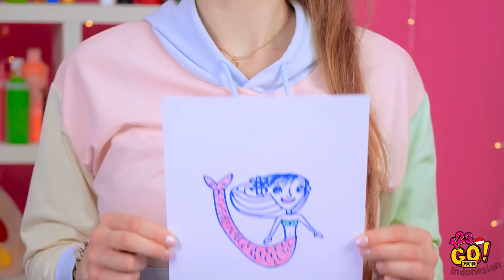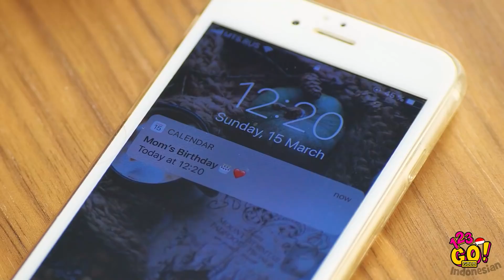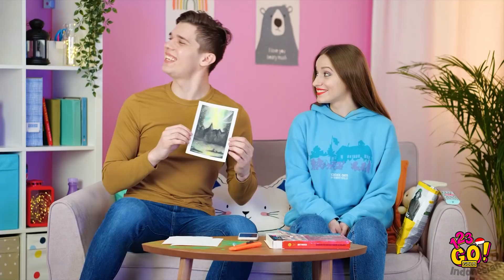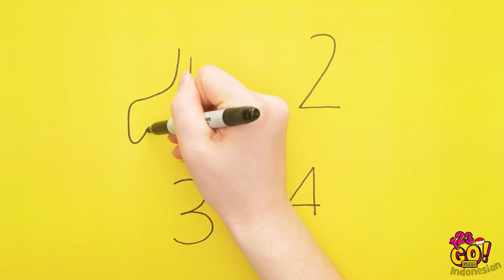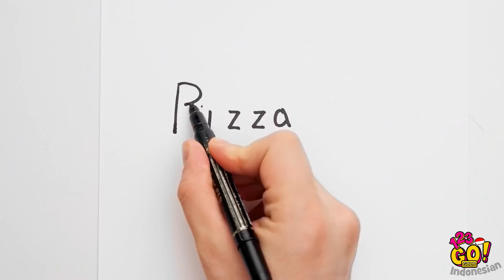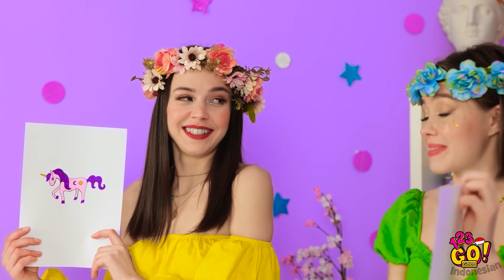TRIK MENGGAMBAR MUDAH YANG BERGUNA UNTUK SEMUA ORANG || Kiat Seni Lucu dan Keren oleh 123 GO! GOLD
Pelajari cara untuk meningkatkan keahlian senimu dan jadi seniman yang lebih baik dengan tutorial menggambar kreatif dan seru!
Kamu tidak perlu lulus dari sekolah seni atau memiliki bakat untuk mulai menggambar. Kamu bisa mengembangkan kreativitasmu dan keahlian menggambarmu langkah demi langkah sama seperti kamu berlatih di gym membentuk otot.